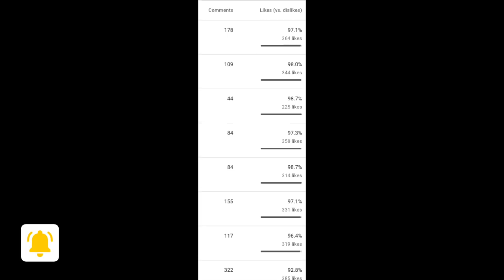Anglican Unscripted 566 - Nicodemus Test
Kevin Kallsen, George Conger and Gavin Ashenden spend this morning talking about the Bishop Ball Documentary on the BBC.  Also, the Trio talk about the life of Sir Roger Scruton and contrast him with the current work of Jordan Peterson.  Oh... and of course there is a Harry and Meghan update :)